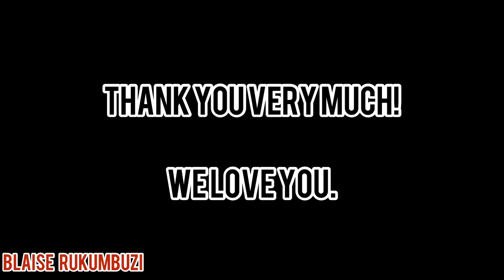Luxurious House For Sale In Kigali Rwanda | Blaise Rukumbuzi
Luxurious house for sale in Gacuriro, Kigali Rwanda